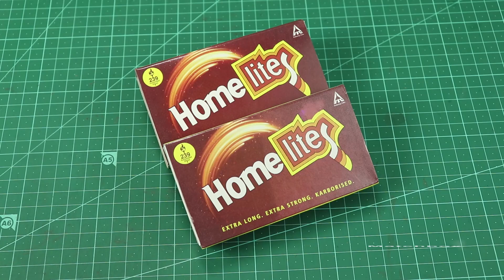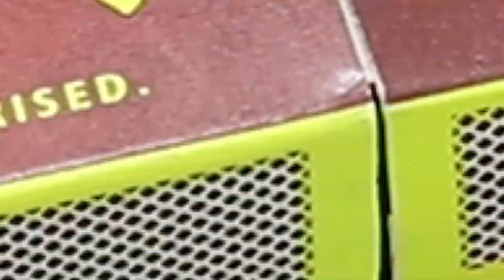How to Make a Matchbox Toy Car with DC Motor at Home | DIY Small Toy Car Making with Matchbox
Hello guys watch this video to learn, How to Make an Easy Matchbox Toy Car with DC Motor at Home. DIY Small Toy Car Making with Matchbox